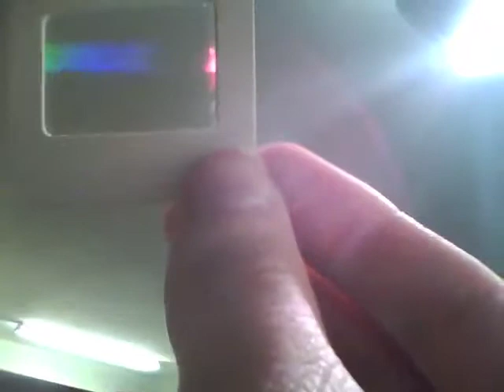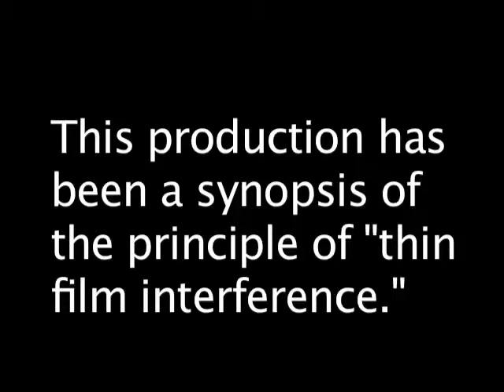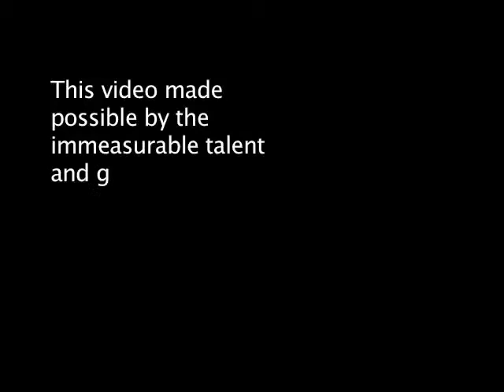Bubbles in Physics